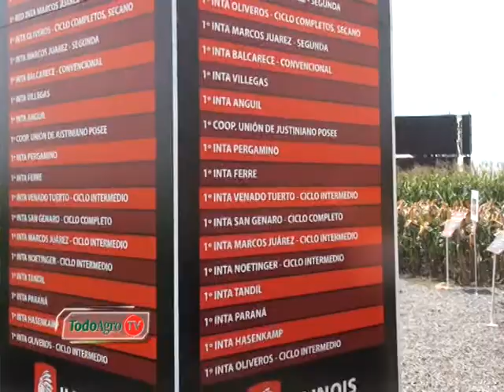Entrevista a Mariano Lopez Mazzeo - Illinois